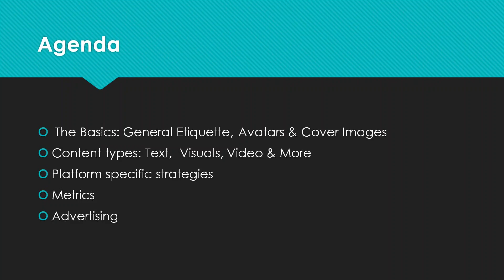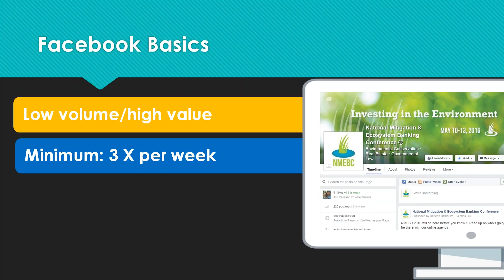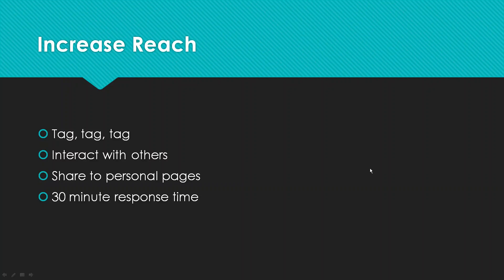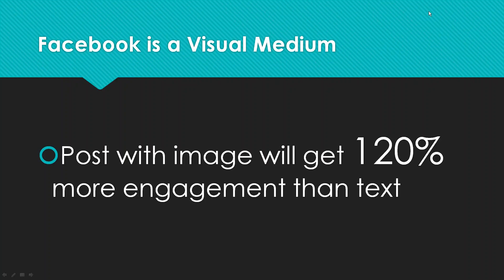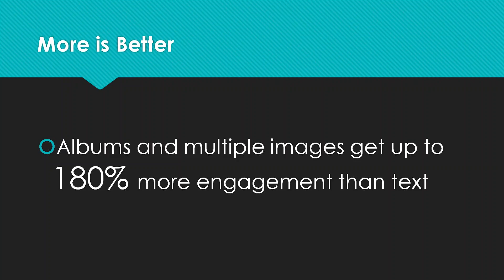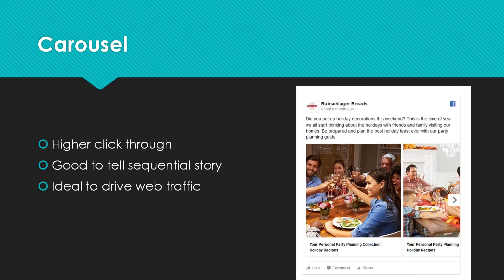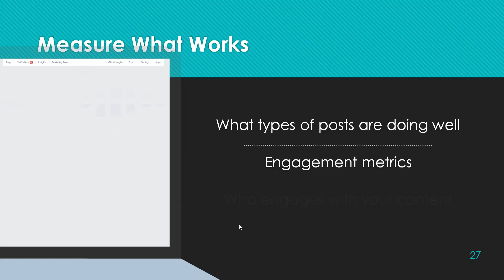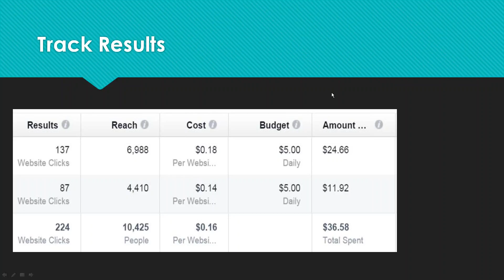Facebook 2017 | Roundpeg